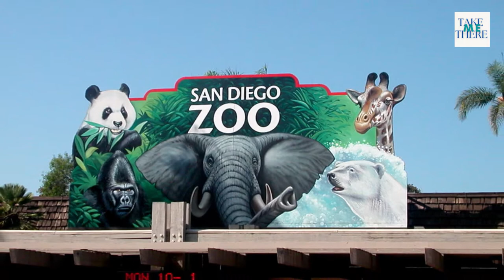20 Best Things to Do in San Diego, CA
1. USS Midway Museum
2. San Diego Zoo
3. Gaslamp Quarter
4. Mt. Soledad National Veterans Museum
5. Balboa Park
6. Belmont Park
7. Children’s Pool
8. Torrey Pines Gliderport
9. Sunset Cliffs National Park
10. Petco Park
11. Birch Aquarium at Scripps
12. Windansea Beach
13. Cabrillo National Monument
14. San Diego Whale Watch
15. Torrey Pines State Natural Reserve
16. Coronado Bridge
17. Little Italy
18. Ellen Browning Scripps Park
19. Pacific Beach
20. Salk Institute

Discover the #1 done for you marketing system that can help ANY individual create a lifestyle they can live on their terms!